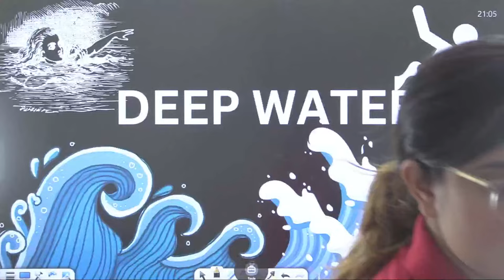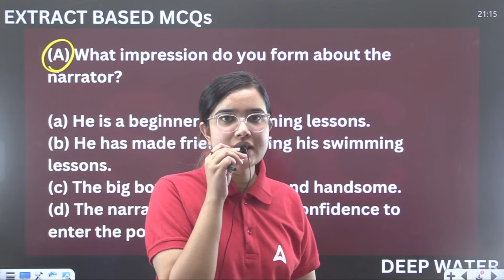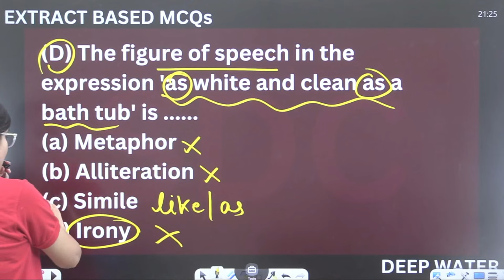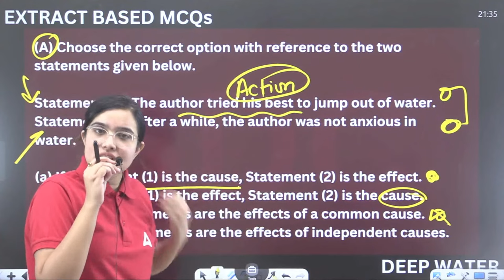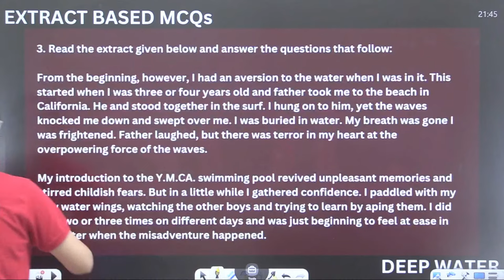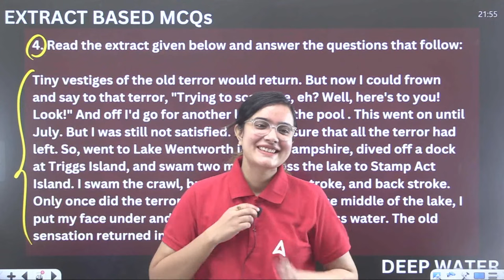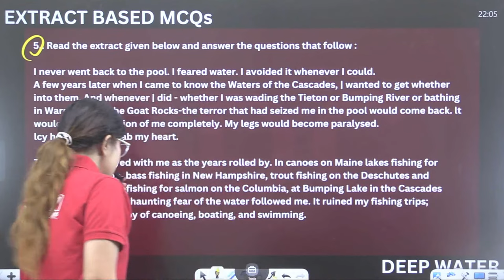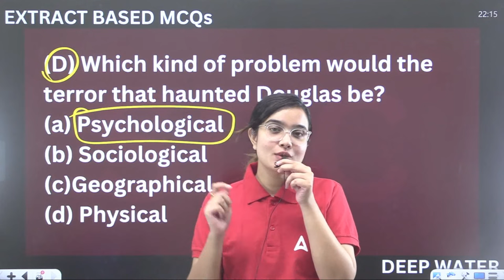Deep Water Class 12 Important Questions | Class 12 English | By Shipra Maam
. 📚 Get ready to supercharge your Class 12 English for Board Exam Preparation with Shipra Ma'am's expert guidance! In this video, Shipra Ma'am brings you the most important questions from Deep Water " that are crucial for your upcoming exams. 🔥

Key Highlights:

~ Dive deep into the essential questions that can help you score high.
~ Comprehensive explanations and answers to each question.
~ Clarifications on tricky concepts and themes.
~ Tips and strategies to approach these questions effectively.

Whether you're revising for your board exams or need extra practice, this video is your one-stop solution. Strengthen your grasp of this thought-provoking chapter and boost your confidence for the big day!